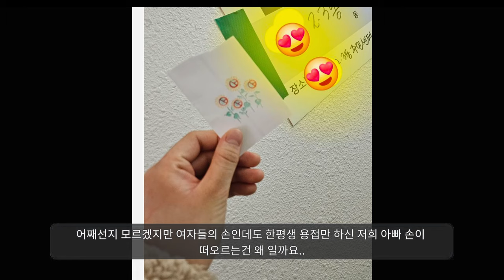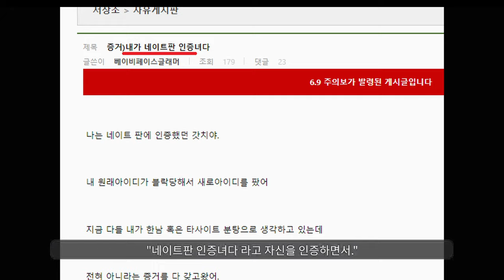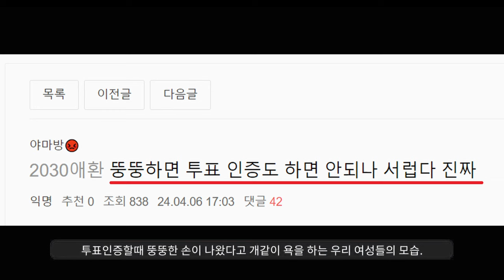투표 인증 ㅋㅋ